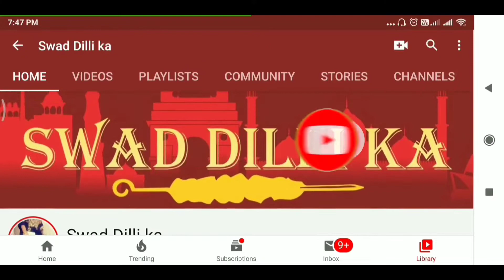masale wali ye roti banao wo bhi bina tandoor ke Missi Masala Roti No Tandoor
missi masala Tandoori roti